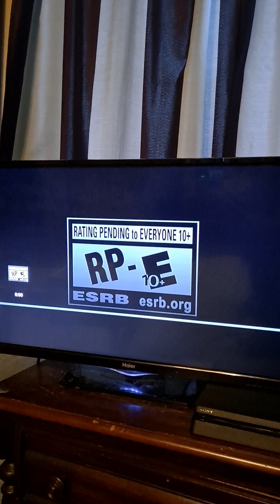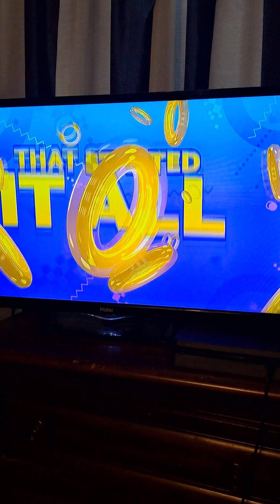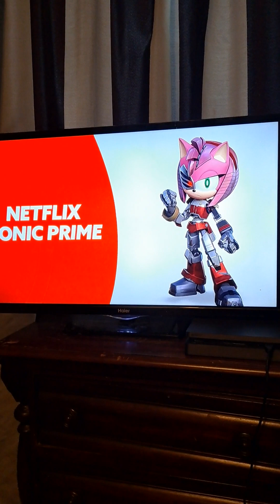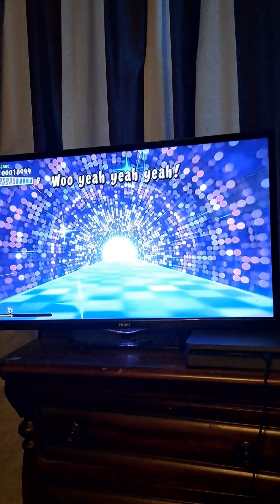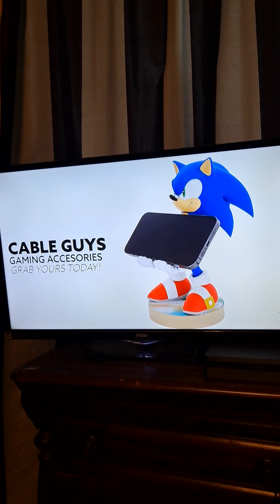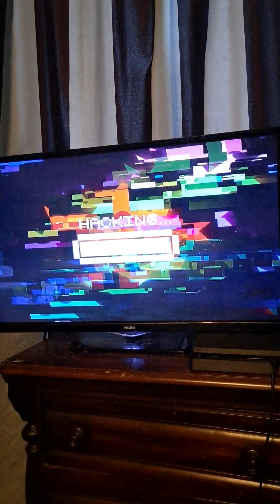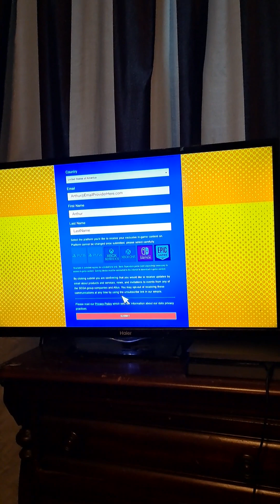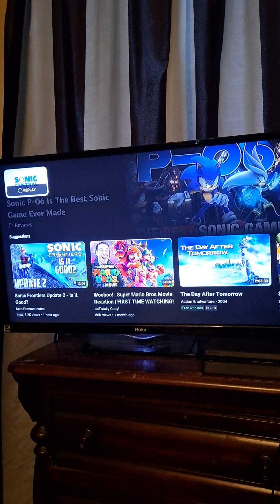Sonic Central Premiere Reaction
Thank you all for waiting so patiently for my reaction. I hope you enjoy!